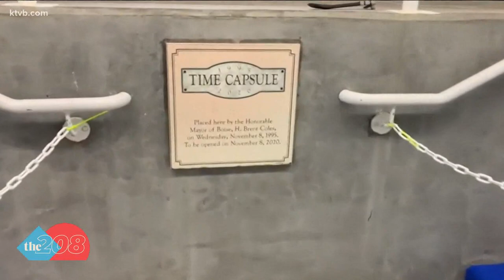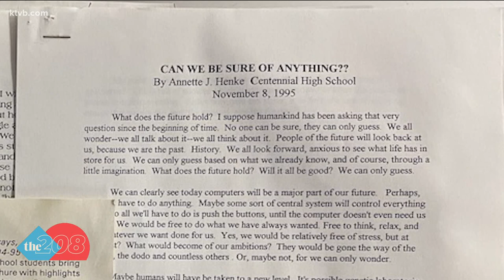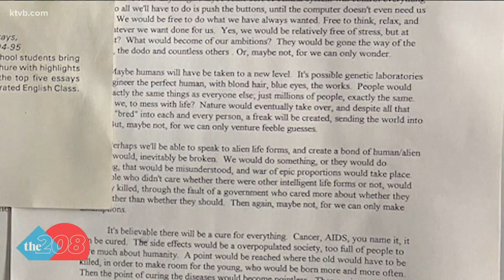Boise YMCA time capsule opened after 25 years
On Nov. 10, there are only 51 days left in 2020 and 52 days until we talk about how bad 2021 is going. While many are counting the days until 2020 is in the rearview mirror and becomes an entire semester of American History, many others are longing for a time before global health crises.

To help out, The 208 is dialing it back 25 years to the simpler times of 1995.

For some, the 1990s were an era of political scandals, grunge, Pauly Shore and MTV. For others, it's the decade that their parents simply call "Before the Kids."

In 1995, the City of Boise buried a time capsule inside the concrete walls of one of the pools at the West Boise YMCA during the groundbreaking of the new facility.

KTVB was there at the groundbreaking and for the capsule being sealed shut for the next 25 years.